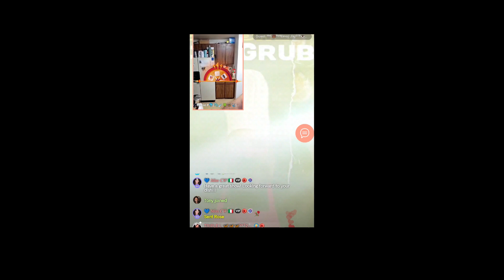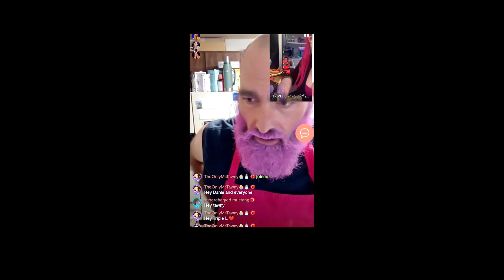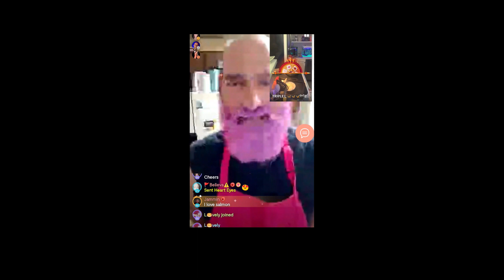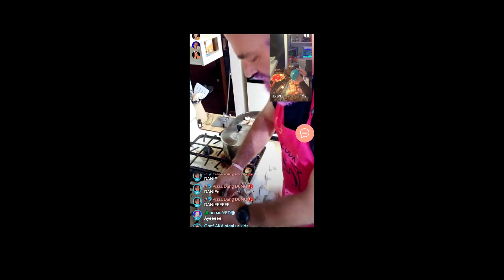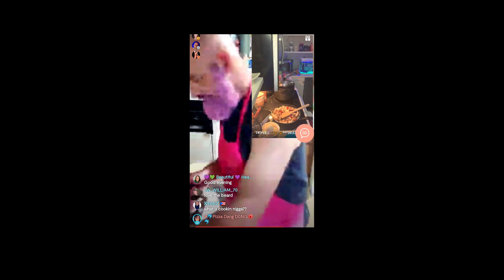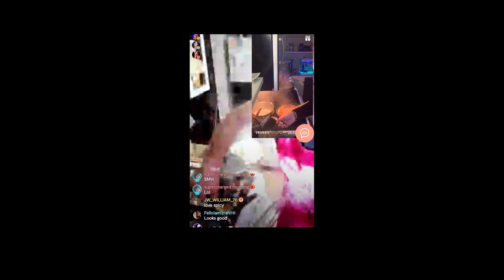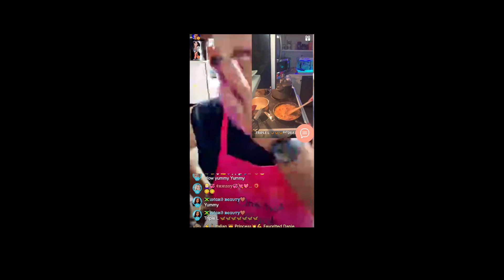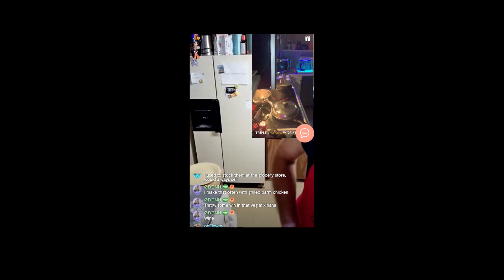10 8 2023 GLobal Grub